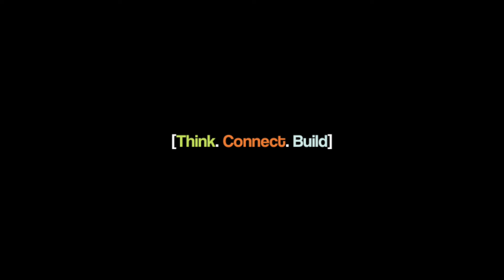How Men Can Build Confidence & Address Their Insecurities | IBDS Clip (EP101)